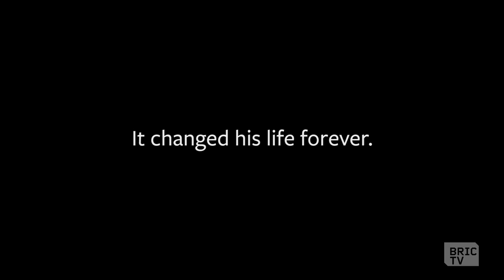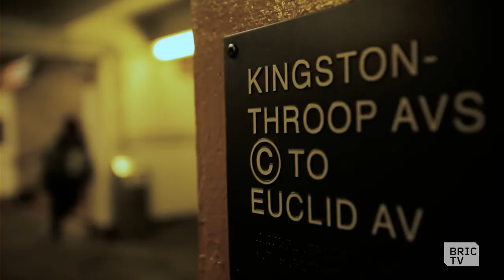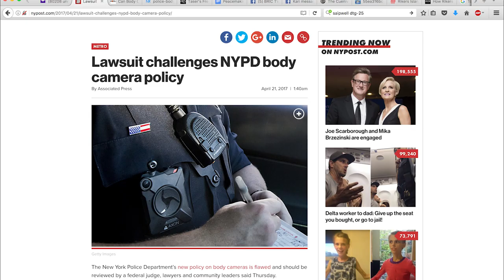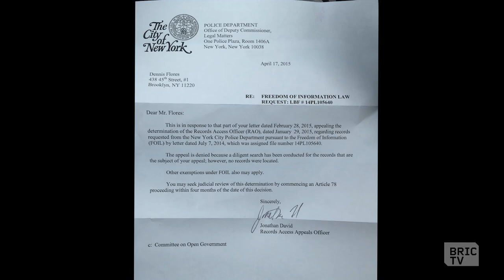A Cop Watcher's Tale: El Grito de Sunset Park Attempts to Deter Police Brutality | BK Stories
Dennis Flores started El Grito de Sunset Park Cop Watch a group that films the police in Sunset Park. The footage is startling at times, but has been used to help victims of police abuse.

Dennis was inspired to start this initiative when he witnessed a teen being manhandled in a subway station. While recording the incident, Dennis was maced and assaulted by officers on the scene. The encounter resulted in permanent nerve damage to Dennis hands, and a gash on his head. From then on, Dennis vowed to ensure that the rights of New Yorkers were protected during police encounters.